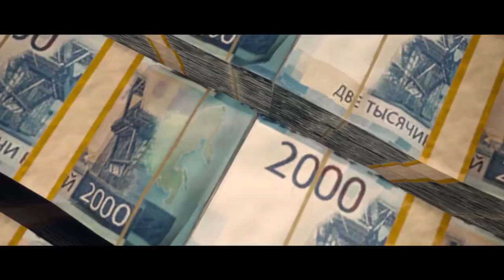Top 5 Upcoming PC Games 2020 || 4k Graphics || Xbox one/ PS4/ PC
Top 5 Upcoming PC games 2020:

1. Assassin's Creed Valhalla
2. Death Stranding
3. Horizon Zero Dawn
4. Call of Duty®- Warzone
5. CYBERPUNK 2077